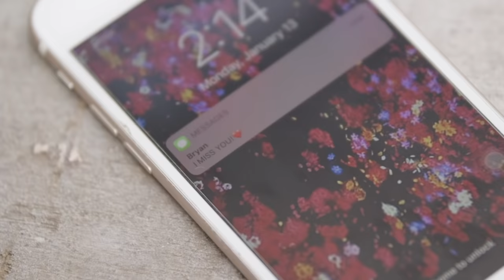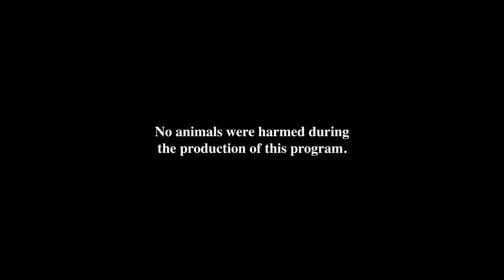Magpakailanman: Inspiring story of the fisher gays (Full Episode)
Despite experiencing poverty in their barrio, four gay men decided to work as fishers to earn a living—breaking the stigma that only brute males can only pull off this job.